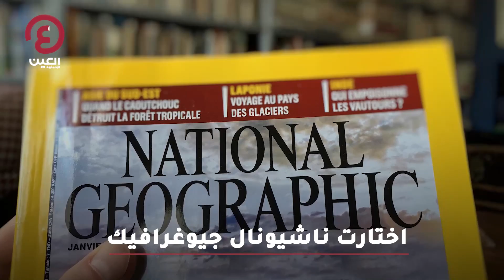متحف دبي المستقبل ضمن الأجمل في العالم